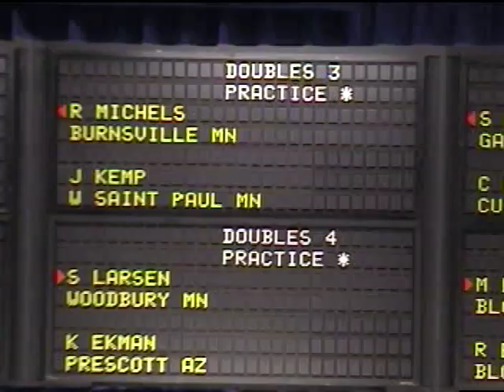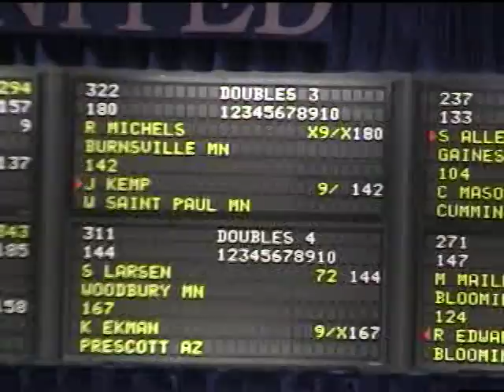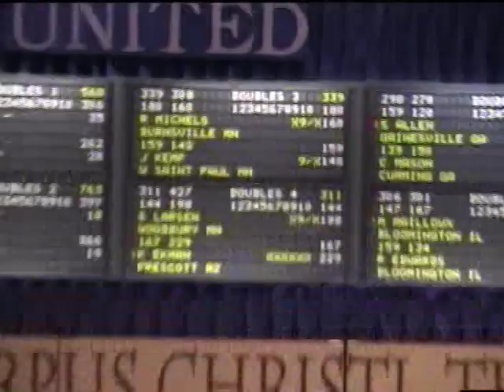VTS 01 1 Corpus Christi Ken Ekman 2006 USBC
01-1  Corpus Christi USBC Open Championship